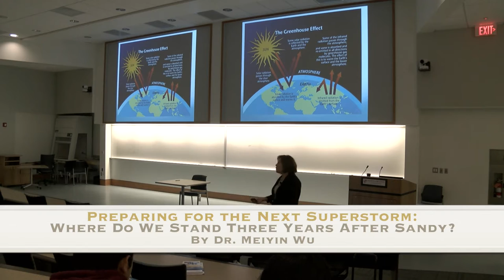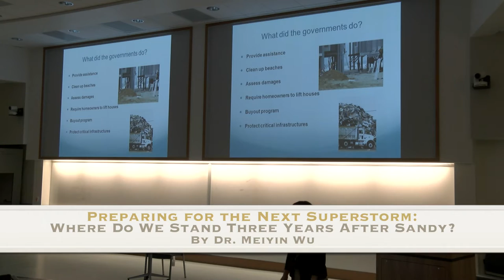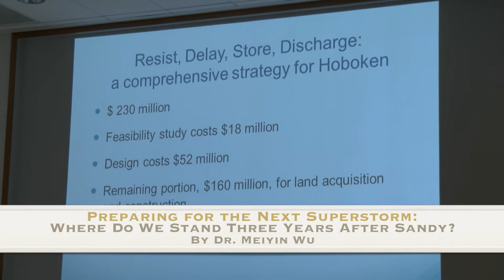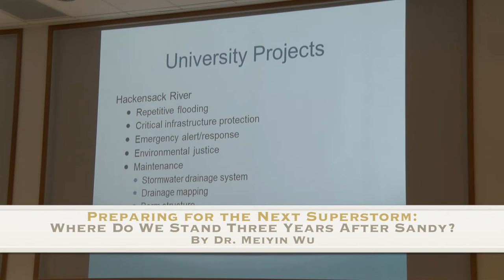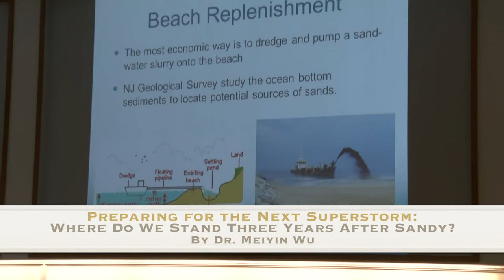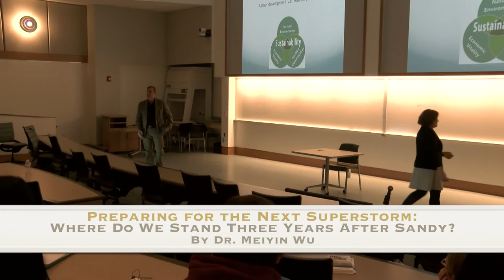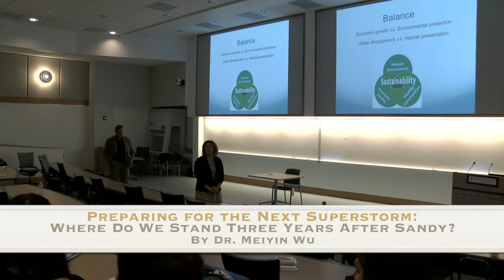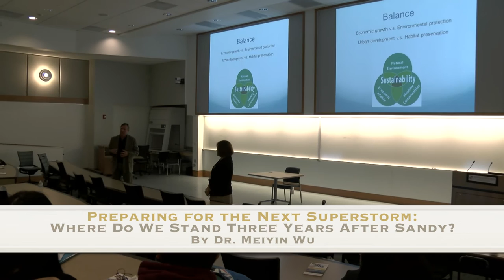Preparing for the Next Superstorm: Where Do We Stand Three Years After Sandy?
Meiyin Wu (Montclair State University) looks at the steps taken by New Jersey officials and groups to prepare for the next superstorm and assesses how well they have tackled issues identified three years ago. Afterward, Dr. Wu and Dr. William Thomas (Montclair State University) discuss the sociopolitical implications of her talk. October 21, 2015

This event was part of the Rising Tide program series.  The series was made possible by a grant from the New Jersey Council for the Humanities, a state partner of the National Endowment for the Humanities.  Any views, findings, conclusions or recommendations expressed in this series do not necessarily represent those of the National Endowment for the Humanities or the New Jersey Council for the Humanities.